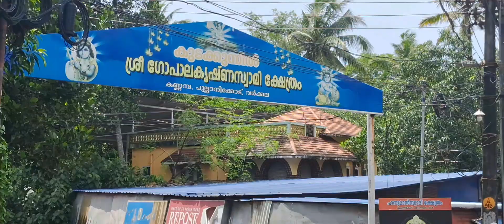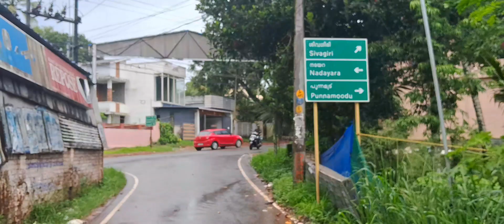വർക്കല പുന്നമൂട് ജനതാമുക്ക് മദ്ധ്യ 19.5 സെന്റിൽ 3BHK 75 ലക്ഷത്തിന് (നെഗോ) +917994677579/9895771595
വർക്കല പുന്നമൂട് ജനതാമുക്ക് മദ്ധ്യ (നെടുമ്പറത്തു വിളയിൽ)  19.5 സെന്റിൽ 3BHK 75 ലക്ഷത്തിന് (നെഗോ) വിളിക്കുക  ഫോൺ/വാട്ട്‌സ്ആപ്പ്: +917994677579/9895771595

### പ്രോപ്പർട്ടി വിൽപ്പന റിപ്പോർട്ട്

1. സ്വത്ത് വിശദാംശങ്ങൾ
ഈ 19.5 സെൻ്റ് പ്രോപ്പർട്ടിയിൽ മൂന്ന് കിടപ്പുമുറികളുള്ള 2500 ചതുരശ്ര അടി വീട്, അകത്ത് ഒരു കോമൺ ബാത്ത്റൂം, പുറത്ത് ഒരു അധിക ബാത്ത്റൂം, ഒരു സിറ്റ്-ഔട്ട്, വിശാലമായ ഹാൾ, ഒരു അടുക്കള, ഒരു വർക്ക് ഏരിയ, ഒരു സ്റ്റോർറൂം എന്നിവ ഉൾപ്പെടുന്നു. പ്രോപ്പർട്ടി നല്ല കോമ്പൗണ്ട് ഭിത്തി കൊണ്ട് ഉറപ്പിച്ചിരിക്കുന്നു.

2. സ്ഥാനം
തിരുവനന്തപുരം ജില്ലയിൽ സ്ഥിതി ചെയ്യുന്ന ഈ പ്രോപ്പർട്ടി വർക്കല റെയിൽവേ സ്റ്റേഷനിൽ നിന്ന് 1 കിലോമീറ്റർ അകലെയാണ് സ്ഥിതി ചെയ്യുന്നത്. പുന്നമൂട് റെയിൽവേ ഗേറ്റിനും ജനതാ മുക്ക് റെയിൽവേ ഗേറ്റിനുമിടയിൽ 500 മീറ്റർ അകത്തേക്ക് നെടുമ്പറത്ത് വിളയിലാണ് ഇത് സ്ഥിതി ചെയ്യുന്നത്. മുൻവശത്ത് ടാർ റോഡ് ഉണ്ട്, പുന്നമൂട്, ജനതാ മുക്ക്, കണ്ണമ്പ എന്നിവിടങ്ങളിൽ നിന്ന് എത്തിച്ചേരാം.

3. ലാൻഡ്‌മാർക്കുകൾ
പൂർണ്ണമായും റെസിഡൻഷ്യൽ ഏരിയയിലാണ് പ്രോപ്പർട്ടി സ്ഥിതി ചെയ്യുന്നത്.  വർക്കല റെയിൽവേ സ്റ്റേഷൻ, വർക്കല മൈതാനം ടൗൺ, പാപനാശം ബീച്ച്, ശിവഗിരി മഠം, മൂന്ന് സിനിമാശാലകൾ എന്നിവ ഉൾപ്പെടുന്നു. അടുത്തുള്ള സൗകര്യങ്ങളിൽ ആരാധനാലയങ്ങൾ, ഒരു പോസ്റ്റ് ഓഫീസ്, ക്ലിനിക്കുകൾ, ബാങ്കുകൾ, എടിഎമ്മുകൾ, സ്കൂളുകൾ എന്നിവ ഉൾപ്പെടുന്നു. വർക്കല എസ്എൻ കോളേജ്, നഴ്‌സിംഗ് കോളേജ്, മാനേജ്‌മെൻ്റ് സ്റ്റഡീസ്, മന്നാനിയ കോളേജ് തുടങ്ങിയ വിദ്യാഭ്യാസ സ്ഥാപനങ്ങൾ മൂന്ന് കിലോമീറ്ററിനുള്ളിലാണ്.

4. ടൂറിസം ലൊക്കേഷൻ
അതിമനോഹരമായ പാറക്കെട്ടുകൾക്കും അതിമനോഹരമായ ബീച്ചുകൾക്കും ആത്മീയ പ്രാധാന്യത്തിനും പേരുകേട്ട വർക്കല ബീച്ചിൽ നിന്ന് 3 കിലോമീറ്റർ അകലെയാണ്. പാപനാശം ബീച്ച്, ജനാർദ്ദന സ്വാമി ക്ഷേത്രം, ആയുർവേദ ചികിത്സകൾ, യോഗ റിട്രീറ്റുകൾ, ഊർജ്ജസ്വലമായ പ്രാദേശിക വിപണികൾ എന്നിവയും ആകർഷണങ്ങളിൽ ഉൾപ്പെടുന്നു. 5 കിലോമീറ്റർ അകലെയുള്ള കാപ്പിൽ ബീച്ചും തടാകവും ശാന്തമായ വെള്ളവും മണൽ നിറഞ്ഞ തീരവും പ്രദാനം ചെയ്യുന്നു, പ്രകൃതി സ്നേഹികൾക്കും സാഹസികത ഇഷ്ടപ്പെടുന്നവർക്കും അനുയോജ്യമാണ്.

5. പ്രവേശനക്ഷമത
അടുത്തുള്ള വർക്കല സിറ്റി, 2 കിലോമീറ്റർ അകലെ, പ്രധാന സ്കൂളുകൾ, ആശുപത്രികൾ, ഷോപ്പിംഗ് സെൻ്ററുകൾ, പാർക്കുകൾ, മറ്റ് സൗകര്യങ്ങൾ എന്നിവ നൽകുന്നു. പ്രധാന ദൂരങ്ങളിൽ ഇവ ഉൾപ്പെടുന്നു:
- കൊല്ലം: ഏകദേശം 35 കി.മീ
- തിരുവനന്തപുരം: ഏകദേശം 45 കി.മീ
- തിരുവനന്തപുരം അന്താരാഷ്ട്ര വിമാനത്താവളം: ഏകദേശം 50 കി
- ടെക്നോ സിറ്റി: ഏകദേശം 40 കി.മീ
- ടെക്നോപാർക്ക്: ഏകദേശം 45 കി.മീ
- വൈറോളജി ഇൻസ്റ്റിറ്റ്യൂട്ട്: ഏകദേശം 45 കി.മീ
- ടെക്നോപാർക്ക് ഘട്ടം 4: ഏകദേശം 50 കി.മീ

6. അവസ്ഥയും സവിശേഷതകളും
വസ്തു നല്ല നിലയിലാണ്, വ്യക്തിഗത ഉപയോഗത്തിനായി നിർമ്മിച്ചതാണ്, ഉടമയുടെ സ്ഥലംമാറ്റം കാരണം വിൽക്കുകയാണ്. 19.5 സെൻ്റിൽ മരങ്ങളാൽ സമൃദ്ധമാണ്, കൃഷിക്ക് അനുയോജ്യമാണ്, കൂടാതെ മോട്ടോർ ഘടിപ്പിച്ച കിണറും ഉണ്ട്. വിശാലമായ കോമ്പൗണ്ടിൽ ചക്ക, പ്ലാവ്, തെങ്ങ് തുടങ്ങിയ ഫലം കായ്ക്കുന്ന മരങ്ങൾ ഉൾപ്പെടുന്നു.

7. നിയമപരവും സാമ്പത്തികവുമായ വിവരങ്ങൾ
- **ഉടമസ്ഥാവകാശം:** പ്രോപ്പർട്ടിക്ക് വ്യക്തമായ ശീർഷകങ്ങളുണ്ട്, ഫ്രീഹോൾഡ് ആണ്, കൂടാതെ നിയമപരമായ സങ്കീർണതകളൊന്നുമില്ല.
- **വില:** ചോദിക്കുന്ന വില 75 ലക്ഷം ആണ്, നെഗോഷ്യബിൾ.
- **നികുതികളും ഫീസും:** ബാധകമായ നികുതികളോ മെയിൻ്റനൻസ് ഫീസോ അധിക ചെലവുകളോ ഇല്ല.
- **ബന്ധപ്പെടാനുള്ള വിവരങ്ങൾ:** ഫോൺ/വാട്ട്‌സ്ആപ്പ്: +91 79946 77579/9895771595
- **കാണാനുള്ള ക്രമീകരണങ്ങൾ:** സാധ്യതയുള്ള വാങ്ങുന്നവർക്ക് വിളിക്കാനും ഒരു പ്രോപ്പർട്ടി കാഴ്ച ക്രമീകരിക്കാനും കഴിയും.

8. വിവരണം
* പുന്നമൂട് റെയിൽവേ ഗേറ്റിനും ജനതാ മുക്ക് റെയിൽവേ ഗേറ്റിനും ഇടയിൽ സ്ഥിതി ചെയ്യുന്ന വർക്കലയിൽ മനോഹരമായ 3BHK വില്ലയോടുകൂടിയ  19.5 സെൻ്റ് പ്ലോട്ട് വിൽപ്പനയ്‌ക്ക്.

**ലക്ഷ്യമുള്ള പ്രേക്ഷകർ:** ഈ പ്രോപ്പർട്ടി കുടുംബങ്ങൾക്കും ജോലി ചെയ്യുന്ന പ്രൊഫഷണലുകൾക്കും നിക്ഷേപകർക്കും കർഷകർക്കും കാർഷിക കുടുംബങ്ങൾക്കും അനുയോജ്യമാണ്.

** ശക്തികളും അവസരങ്ങളും:**
- ടൂറിസത്തിനും ആത്മീയ പ്രാധാന്യത്തിനും പേരുകേട്ട വർക്കല ബീച്ചിൻ്റെ സാമീപ്യം.
- മികച്ച റെയിൽവേ, ബസ് കണക്റ്റിവിറ്റി.
- വിദ്യാഭ്യാസ സ്ഥാപനങ്ങൾക്കും ആരോഗ്യ സംരക്ഷണ സൗകര്യങ്ങൾക്കും സമീപം.
- ടൂറിസവുമായി ബന്ധപ്പെട്ട വീടിൻ്റെ ഉപയോഗത്തിനുള്ള സാധ്യത.
- ഫലം കായ്ക്കുന്ന മരങ്ങളാൽ സമ്പന്നമായ കാർഷിക സാധ്യതകൾ.